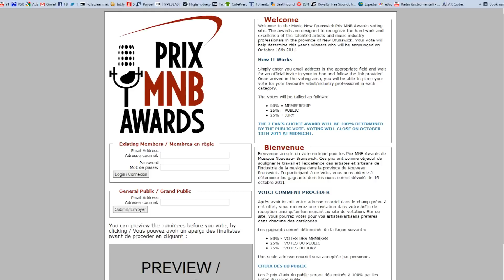Justin Bieber BURNS! (700,000 Subs! Thank you!)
Like the video? Add it to your FAVORITES!

PETER CHAO T-SHIRTS!

Inquiries for YOUTUBE & LIVE EVENTS Promotion:
sarah(at)bigfra.me